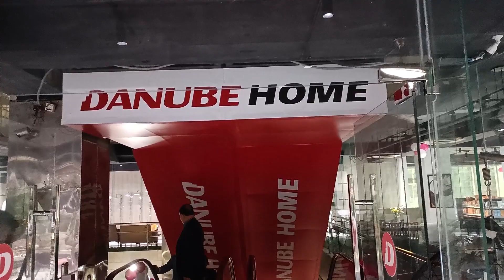Danube Home Bangladesh outlet visited by Honorable Planning Minister Muhammad Abdul Mannan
🏡 Welcome to Danube Home Bangladesh Outlet Visit by Honorable Planning Minister Muhammad Abdul Mannan 🎉
👋 Hello, everyone! We are thrilled to share this special moment as we take you through the visit of the Honorable Planning Minister Muhammad Abdul Mannan to Danube Home's exquisite outlet in Bangladesh. Join us for an exclusive tour and insights into this remarkable event.

Delighting moments are passed today with Honorable Minister Muhammad Abdul Mannan, Ministry of Planning, Professor Dr. Md. Sharfuddin Ahmed, Vice Chancellor of Bangabandhu Sheikh Mujib Medical University (BSMMU), Md. Sabur Khan, Chairman of Daffodil Family and other respected guests at Danube Home Bangladesh’s Outlet. We simply feel privilege to have such honorable guests.
🌟 Don't miss to watch all the videos 🌟

Join us on this thrilling journey as we bring the best in home furnishings to Bangladesh. Experience the joy of creating your dream living spaces with Danube Home Bangladesh!